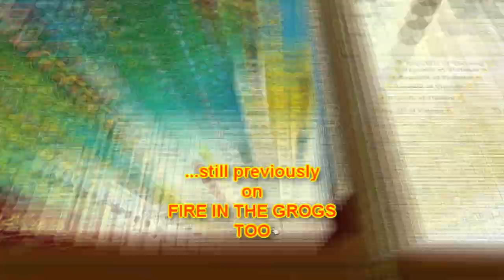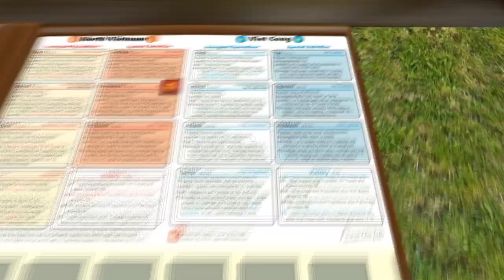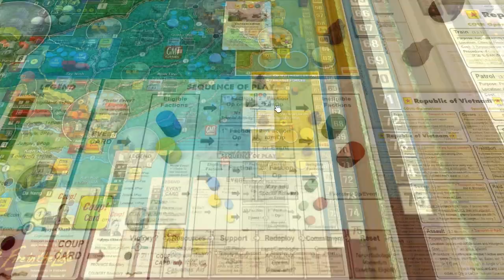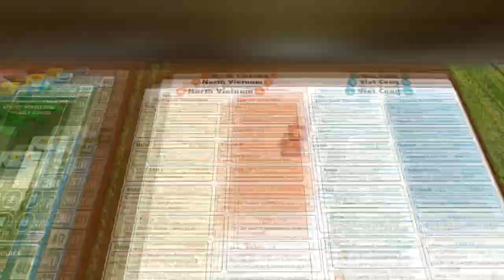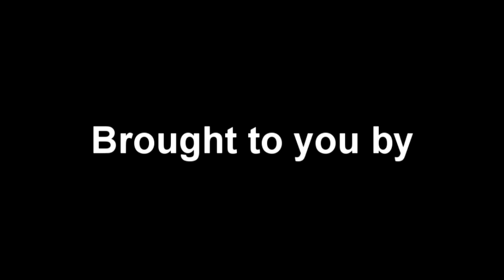JRP and the Crisis Grogs vs FIRE IN THE LAKE Ep 13 Grand Finale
The finale to our full team multiplayer game of FIRE IN THE LAKE, tracked in Tabletop Simulator (though played on VASSAL)! After figuring out how to recover my corrupted video sources, and after editing down five and a half hours of audio and video, thank God above I'm finally done with it!

The official forum thread for watchers to comment on the game, can be found